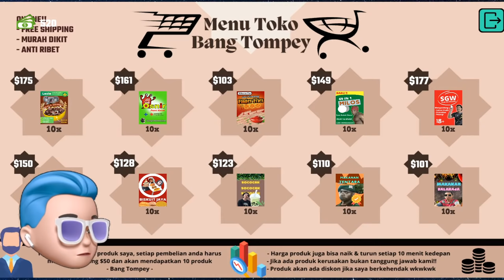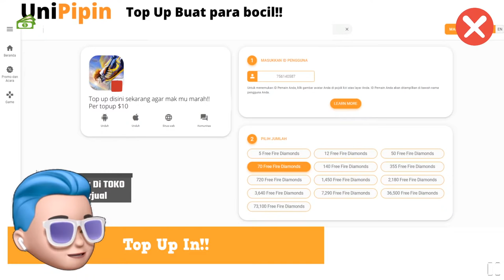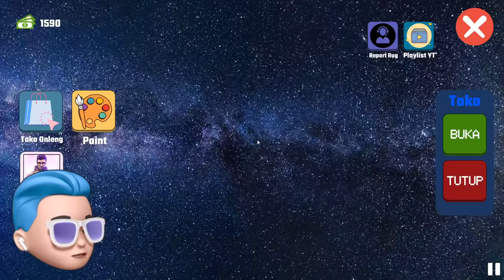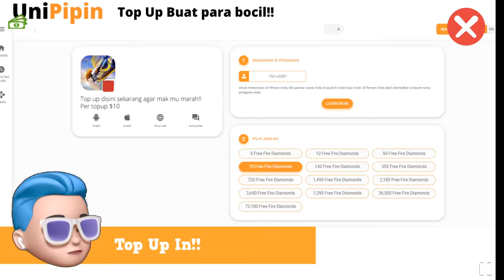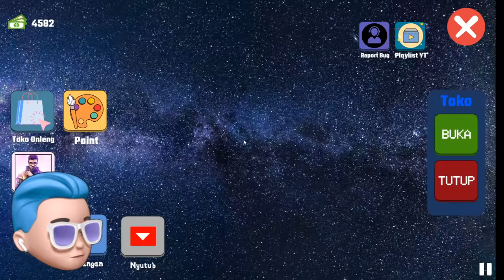MAU TOP UP DIAMOND EPEP? Sini Gaes Dateng Ke Indomalet Aku! - Indomalet Simulator